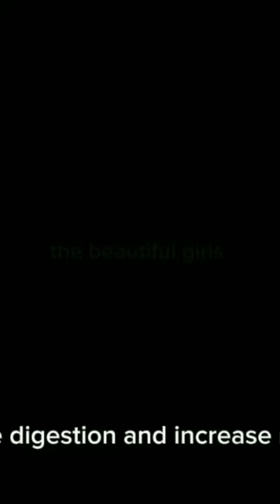21 day weight loss shake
In this video, discover a delicious and nutritious smoothie recipe designed to aid in weight loss over a 21-day period. This smoothie is packed with essential nutrients and is perfect for those looking to kickstart their weight loss journey. Join us as we explore the benefits of this smoothie and how it can help you achieve your health goals. Don't miss out on this opportunity to transform your body and embrace a healthier lifestyle with our 21-day smoothie challenge